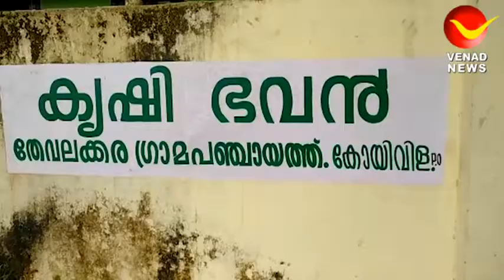തേവലക്കരയിൽ തെങ്ങിൻ തൈകൾ മോഷണം പോയി